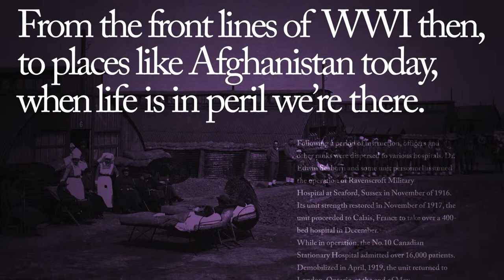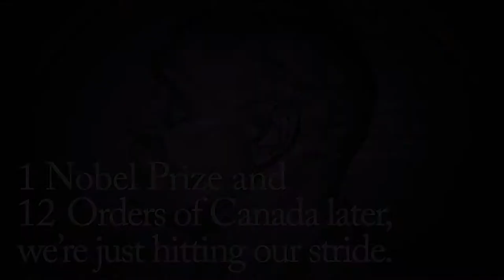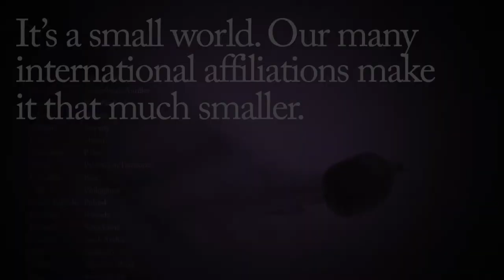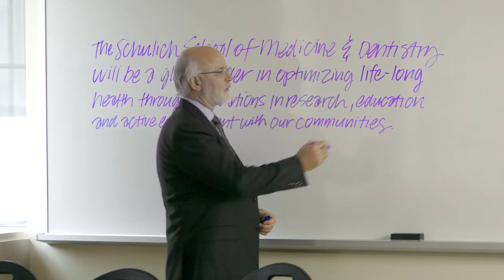Schulich School of Medicine & Dentistry - Core Video